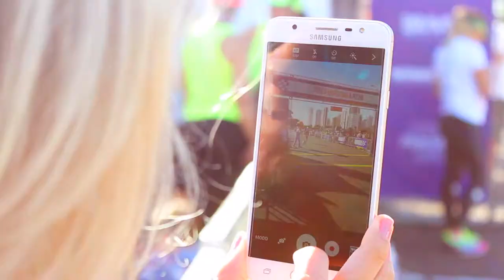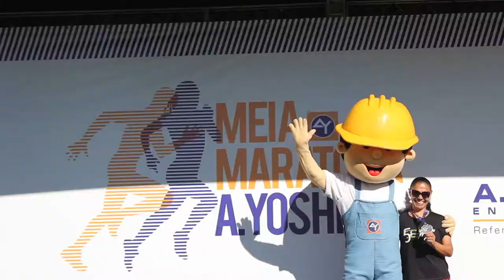Meia de Londrina 2017 02MEIA MARATONA A.YOSHII 2017 - Etapa Londrina